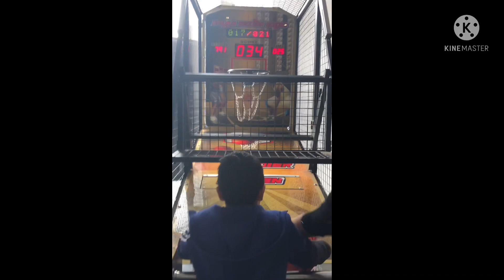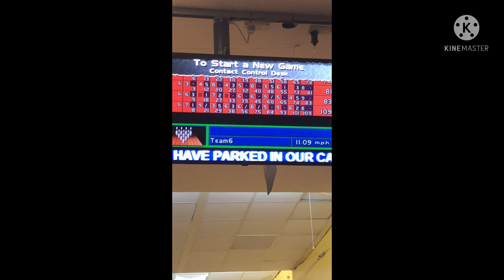Victory dance￼ Best memory with the love one❤️💕❤️🌺